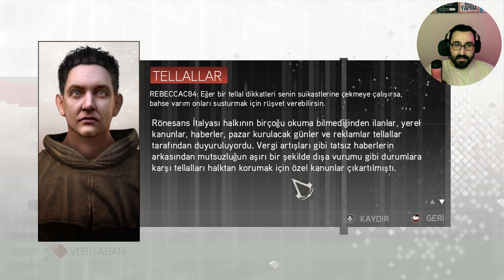Assassin's Creed 2 | Türkçe | LEONARDO DA VİNCİ !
Assassin's Creed II, Ubisoft tarafından geliştirilen ve 2009 yılında yayımlanan bir aksiyon-macera oyunudur. Bu oyun, Assassin's Creed serisinin ikinci ana oyunudur ve İtalyan Rönesansı döneminde geçmektedir.

Hikaye: Oyun, 15. yüzyıl İtalya'sında geçer ve oyuncular, genç bir asilzade olan Ezio Auditore da Firenze'nin intikam arayışını takip ederler. Ezio, ailesinin ihanet sonucu öldürülmesinin ardından suikastçı olur ve komploları açığa çıkarmak ve adaleti sağlamak için çalışır. Hikaye, Floransa, Venedik ve Roma gibi dönemin önemli İtalyan şehirlerinde geçer.

Karakterler:
1. Ezio Auditore da Firenze: Oyunun ana karakteri olan Ezio, ailesine yapılan haksızlıkların intikamını almak için suikastçı olma yolunda eğitim alır. Zamanla, hem kişisel intikamını almak hem de daha büyük bir komployu ortaya çıkarmak için çalışır.

2. Desmond Miles: Günümüzde yaşayan bir karakter olan Desmond, atalarının anılarını deneyimlemek için Animus adlı bir cihaza bağlanır. Desmond, Ezio'nun anılarını yaşayarak suikastçı tarikatının sırlarını ve Templar komplolarını keşfeder.

Oynanış: Oyun, geniş açık dünya ortamında serbestçe dolaşmayı, parkur yeteneklerini kullanarak binalara tırmanmayı ve çeşitli suikast görevlerini yerine getirmeyi içerir. Ezio, çeşitli silahlar ve yeteneklerle donatılmıştır ve oyuncular, dövüş ve gizlilik mekanikleriyle düşmanlarını alt ederler.

Özellikler:
- Geniş Açık Dünya: Floransa, Venedik ve Roma gibi tarihi şehirler ayrıntılı bir şekilde tasarlanmıştır.
- Parkur Mekanikleri: Binalara tırmanma, koşma ve atlama gibi yetenekler, oyunun ana unsurlarından biridir.
- Gizlilik ve Dövüş: Oyuncular, düşmanları gizlice ortadan kaldırabilir veya doğrudan çatışmaya girebilirler.

Assassin's Creed II, zengin hikayesi, derin karakterleri ve sürükleyici oynanışıyla büyük beğeni toplamış bir oyundur.

**Assassin's Creed II** hakkında az bilinen gerçekler, oyunun arka planını ve geliştirilme sürecini daha iyi anlamamızı sağlar. İşte bu oyunla ilgili bazı ilginç ve az bilinen bilgiler:

1. **Ezio'nun Seslendirmeni**: Ezio Auditore da Firenze karakterini seslendiren Roger Craig Smith, aynı zamanda Sonic the Hedgehog ve Batman gibi ikonik karakterleri de seslendirmiştir. Ezio'nun sesi, oyunun popülerliğine büyük katkıda bulunmuştur.

2. **Gerçek Tarihi Figürler**: Oyun boyunca Ezio, Leonardo da Vinci, Lorenzo de' Medici ve Rodrigo Borgia gibi birçok gerçek tarihi figürle etkileşime girer. Bu karakterlerin oyun içindeki rolleri, tarihsel olaylara dayansa da, kurgu unsurlarıyla zenginleştirilmiştir.

3. **Leonardo da Vinci'nin Makineleri**: Oyunda, Leonardo da Vinci'nin gerçek hayatta tasarladığı bazı makineler yer alır. Bu makineler, tarihi gerçeklere dayansa da, oyun içinde oynanabilir hale getirilmiştir.

4. **Ezio'nun Tasarımı**: Ezio Auditore'nin karakter tasarımı, Rönesans döneminin moda anlayışından ilham alınarak oluşturulmuştur. Kıyafetleri, dönemin asilzade giyim tarzını yansıtırken, suikastçı özellikleri de barındırır.

5. **Açık Dünya Detayları**: Oyunun geçtiği şehirler, gerçek İtalyan şehirlerinin detaylı modellerine dayanır. Geliştirici ekip, Floransa, Venedik ve Roma'nın tarihi yapılarının ve sokaklarının doğru bir şekilde yansıtılması için büyük çaba harcamıştır.

6. **Easter Egg'ler**: Oyunda, birçok gizli referans ve Easter Egg bulunmaktadır. Örneğin, oyunda Leonardo da Vinci'nin atölyesini ziyaret ettiğinizde, Mona Lisa tablosunun tamamlanmamış bir versiyonunu görebilirsiniz.

7. **Gizli Mesajlar**: Oyun, oyuncuların bulabileceği ve çözebileceği çeşitli gizli mesajlar ve şifrelerle doludur. Bu mesajlar, oyunun daha derin bir arka plan hikayesine işaret eder ve Templar'lar ile Suikastçılar arasındaki savaşın kökenlerine dair ipuçları sunar.

8. **Animus Veri Bankası**: Oyunda, Animus veri bankasında birçok tarihi bilgi ve detay bulunmaktadır. Bu veri bankası, oyuncuların Rönesans İtalya'sı ve dönemin önemli figürleri hakkında daha fazla bilgi edinmelerini sağlar.

Bu gerçekler, **Assassin's Creed II**'nin ne kadar detaylı ve zengin bir oyun olduğunu gösterir. Oyun, hem tarih meraklılarını hem de aksiyon-macera severleri kendine çekmeyi başarmıştır.

Bölümler
00:00 Giriş Intro
03:32 Giriş Konuşması - Oyun Tanıtım
00:40 Oyuna Devam
31:00 Kapanış Konuşması
31:33 Kapanış Intro

İyi Seyirler..